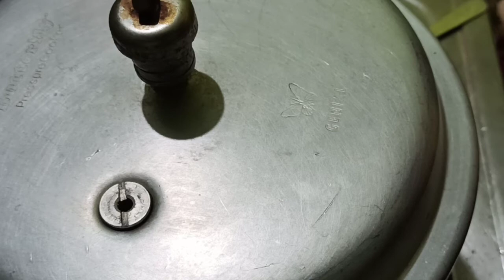Beef curry || Kerala style Beef curry|| ബീഫ് കുരുമുളക് ഇട്ട് വരട്ടിയത്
Hello everyone iam sajitha in this vodeo iam showing you how to make authenticate kerala style Beef curry

and share your view and questions on the comment section
We will try to reply you as soon as possible

Everything You See On This Video Was Created By Me vasuj creation  Unless Otherwise Stated

നിങ്ങൾക് എന്റെ  വീഡിയോ ഇഷ്ട്ടമായെങ്കിൽ  എന്റെ വീഡിയോ ലൈക് ആൻഡ് സബ്സ്ക്രൈബ്  ചെയ്യൂ പിന്നെ തൊട്ടുള്ള  ബെൽ  കൂടെ  ഒന്ന് ക്ലിക്ക് ചെയ്യണേ😍😍✌️✌️

Ingredients :
Beef - 500g
Onion - 1 ( big size)
Shallots - 10 ( medium size)
Crushed ginger garlic - 2 tbsp (20 medium size garlic + 1 1/2x" size ginger)
Curry leaves

Garam masala - 1 1/2 tsp
Fennelseed powder - 1/2 tsp
Crushed pepper - 1 1/2 tbsp
Cuminseed powder - 1/4 tsp
Turmeric powder - 1/2 tsp
Salt
Coconut oil/ Oil